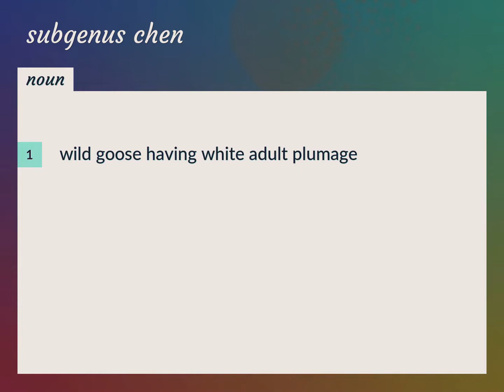Subgenus chen | meaning of Subgenus chen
What is SUBGENUS CHEN meaning?